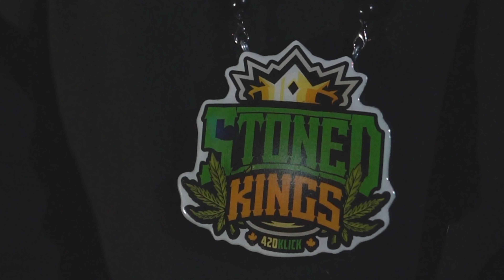Mic Gutz - Leveled Up Feat. 420 Klick (Official HD Video)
Amazon Music

Directed by: Prince Beatz Media

Song produced by : Grinz Beats

Motive Music Canada...2024